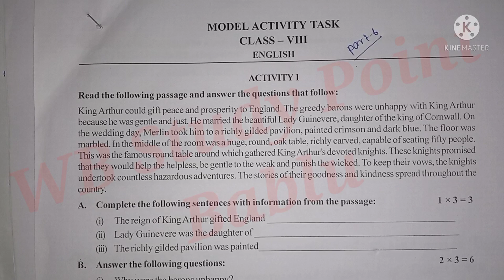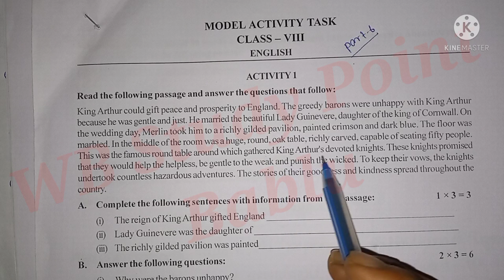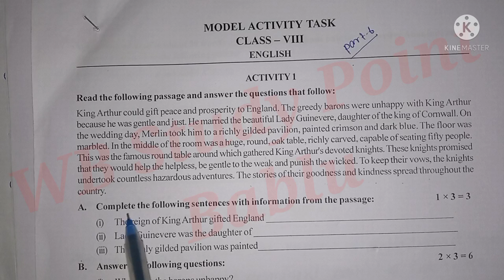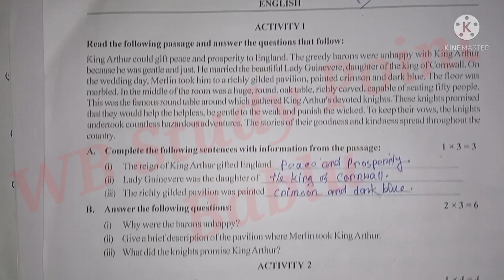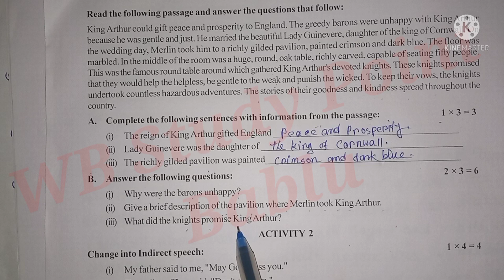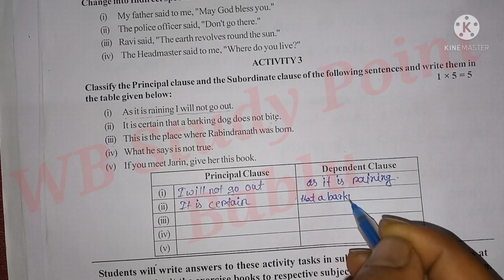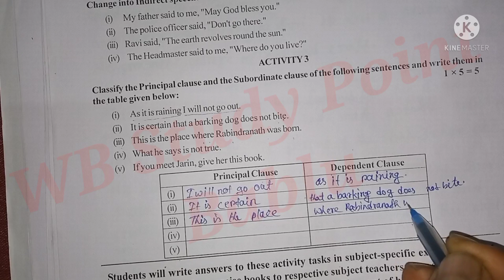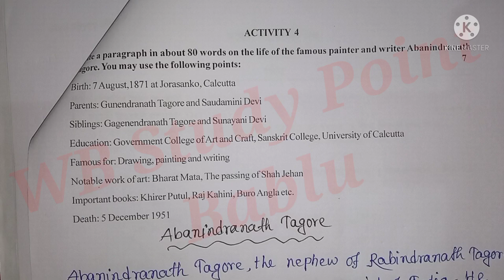Class 8 English Model Activity Task Part 6//September Model Activity Task Class 8 English Part 6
Your Quarry-

model activity task class 8 English
class 8 English model activity task part 6
model activity task part 6 english class 8
class vii english model activity task September
September model activity task class 8 part 6
wb study point

class 8 new model activity task👇👇👇👇

Health...